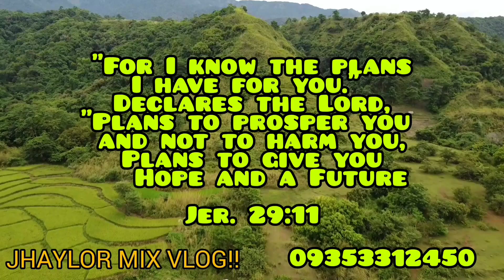lot#265 House and lot 2 bed rooms and 2 cr 244sqm near national road 2.5M w/ store and car parking.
5mins from town proper
600mtrs from national road
internet,water and power supply
2.5M seller price